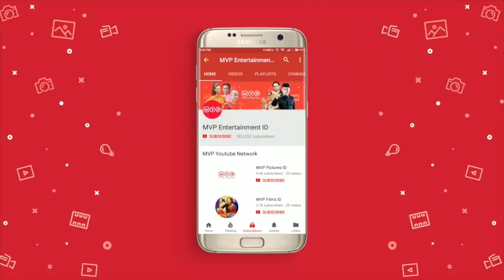Barang Yang Bisa Hancurkan Hidup Seseorang | Mukjizat Allah Episode 21 Part 1